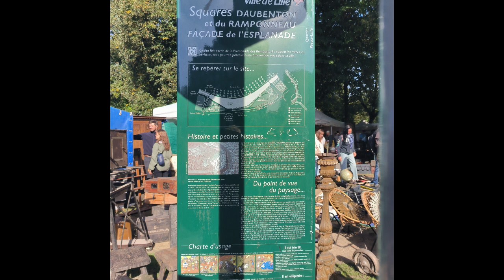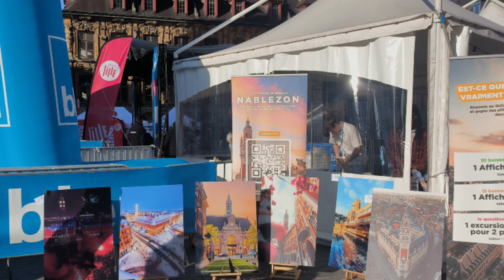Braderie Lille 2024 " Batucada Le Gang'Ouf " 🫨 Percussions du Beaujolais. (69) 😮 🫨 😲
Dans la joie et la Gaîté  🤗  Apercu de la Braderie Lille 2024  (Matinée) du Sam 14 & 15 Sept pour les léver du Soleil 🌞  Open  - "Show" en Musique - Dans les Quartiers ( éveil dans les Rues / Salon des Maisons )  Klique (Tender Footed) 1983  🇺🇸  "Electro Funk"  🇺🇸  Top "HIFI"
" Batucada Le Gang'Ouf "  🫨   Percussions du Beaujolais. (69)  😮  Défilés dans les Rues
🎬 "Séquence' Ici (Pl de Sptrasbourg) R National remontant a Gr Place Lille  -  (Effets  D' ambiances)
🎥  Captation (Montage)   720 P  16:9   (Stérèo)   Son : "Audience"  Manu  Edit : 19  Sept  2024  😃